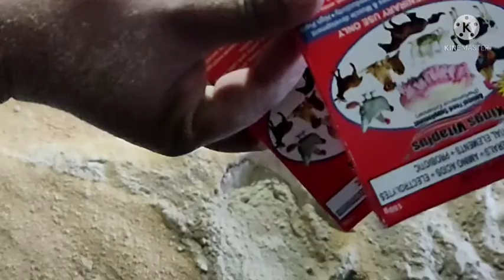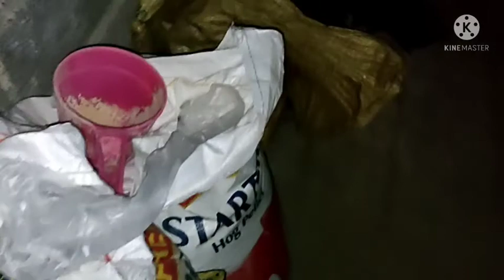Mix feeds for 1week magkano/9th mix for 10 heads fattener for low cost feeding.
Mix feeds for fattener